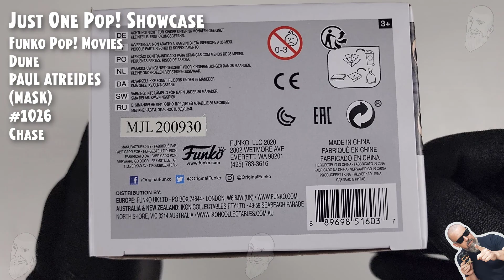Funko Pop Paul Atreides (Mask) - 1026 - Dune - Chase // Just One Pop Showcase